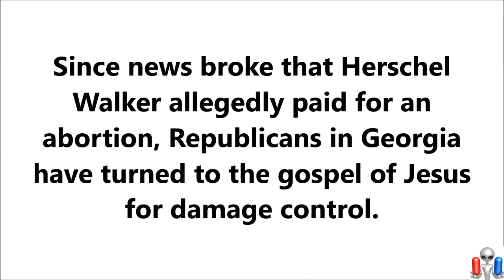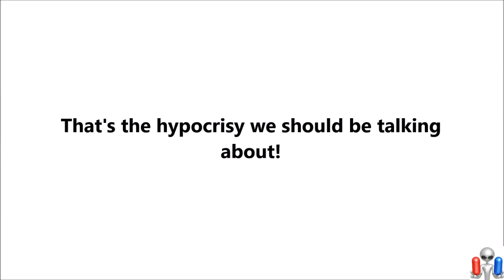Republicans' misuse of our faith to rally voters for their reactionary agenda is hurting us all!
Since news broke that Herschel Walker allegedly paid for an abortion, Republicans in Georgia have turned to the gospel of Jesus for damage control. In a new ad that does not deny the allegations, Walker talks about his personal struggle with mental health and claims victory "by the grace of God."

I have no doubt that God's grace is big enough for Herschel Walker on a personal level. But Walker has a bigger problem: He has embraced a policy agenda that has no mercy for the people Jesus talked about the most.

When critics point out that Walker is an anti-abortion candidate who allegedly paid for an abortion, they often describe him with a word that Jesus uses in the Gospels: They call him a hypocrite. What most critics mean, of course, is that there is a basic contradiction in saying you want to outlaw a form of reproductive healthcare that you have used yourself. But Jesus uses the word hypocrite in a more precise way.

"Woe unto you hypocrites,"he says in Matthew's gospel, "for you tithe mint, dill, and cumin and have neglected the weightier matters of the law: justice and mercy and faith."

In the tradition of the Hebrew prophets, Jesus focused his condemnation not on people who didn't live up to their own commitments, but on those who misused religion to whitewash evil deeds while missing the point of mercy and justice for all.

I believe that when it comes to complex personal health care decisions, a pregnant woman should be able to choose the health care that's best for her and her family. Of course, not every Christian agrees on this point. But Christians do agree that broken people in a broken world often do not live up to the standards we set for ourselves. It's as true of us as it is of Herschel Walker.

The gospel of Jesus has plenty of mercy for everyone, but that same mercy must shape how we treat our neighbors in public life.